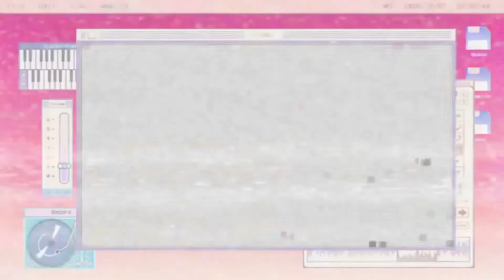Шестой день! Проливаю свет на мир роботов!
Stray – приключение с видом от третьего лица, где мы отправляемся на просторы мира будущего в стиле киберпанк. Исполни необычную роль – роль потерявшегося кота, который намерен сбежать из этого угасающего города, во что бы это не стало. Отправляйся на исследование запутанных улиц, знакомься с местными обитателями в виде дронов и роботов, проходи испытания и избегай попадания в ловушки.